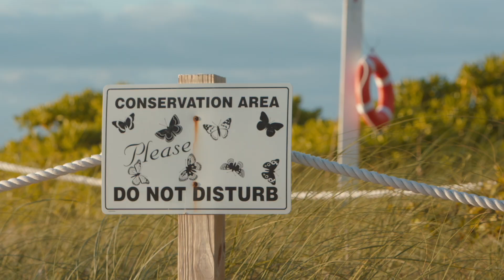Endangered sea turtles nesting sites | Certina Swiss watches x Sea Turtle Conservancy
This video describes what is happening on the beaches of Florida as sea levels rise and beachfront construction continues.

Every year sea turtles return to the sandy beaches of Florida to lay their eggs in the warm sand. Scientists agree that sea levels will continue to rise in the decades to come: the only open question is how rapidly the ocean will devour the beaches, which depends on different measurements and calculations.

Between rising seas on the one side and construction of homes, restaurants, condos and sea walls on the other, the beaches of Florida are slowing disappearing. As a result, sea turtles nesting places are becoming increasingly rare.

These developments are worrisome, as they place the future survival of sea turtles in doubt. The Sea Turtle Conservancy urges landowners and government authorities to consider the consequences of continuing to build on Florida’s beachfronts. We must act now, before it’s too late.